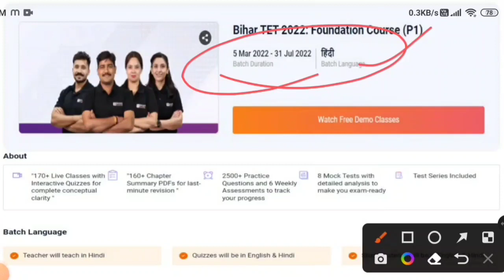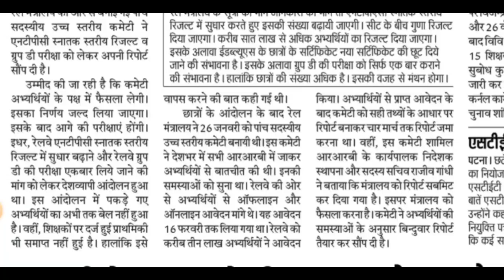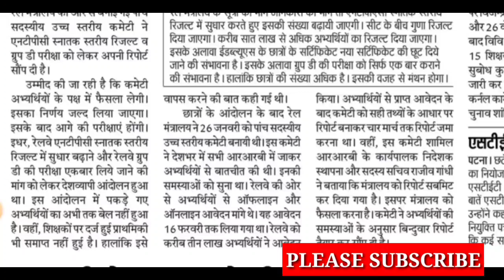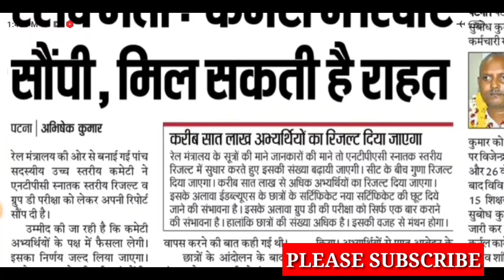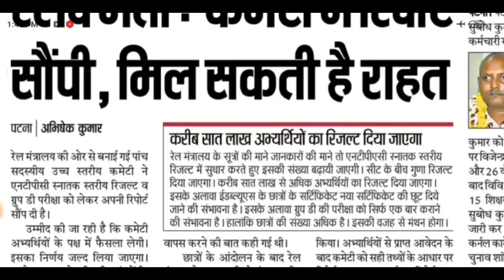BREAKING NEWS/छात्रों के लिए खुशखबरी /RRB NTPC /GROUP D /rrb group d exam date/rrb ntpc result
Byjus Bihar tet 2022 course